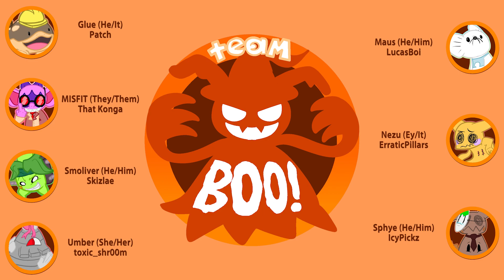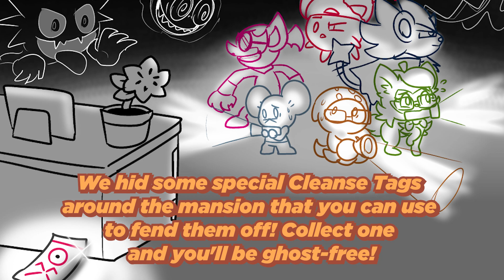Poké-Survivor Season 7 - Challenge 1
Welcome to the Old Chateau! Make yourself at home.

*CAST*

Co-Hosts:
Augusta - Pyos
Meredith - NottyNoun
Tricky - PrincessFlutters
Willow - KiwiPLUR

Team BOO!
Glue - Patchworrk
Maus - LucasBoi
MISFIT - That Konga
Nezu - ErraticPillars
Smoliver - Skizlae
Sphye - IcyPickz
Umber - toxic_shr00m

Team moo.
Birthday Boy - n0ta
Clobboyaki - Phantern
Lil Pip - lemonbutter
Mandy Poppins - ArchyArc
Mulberry - Rhys
Stuff Fluffers - Cornlibs
Ursula - LilyLight

Team Who?
Alfonso - floofyfurret
Cross - Lambda
Fern - wlfgrwl
Jumble - JumbleJack
Junior - Hoood
Kale - JustADani
Luxpire - Noiravic